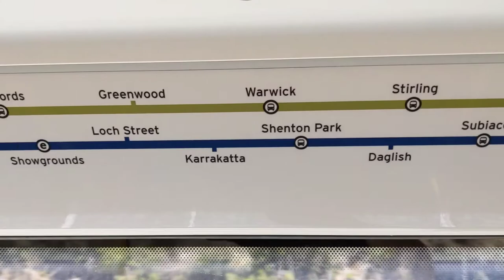TransPerth - WA: 03.12.20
Western Australia